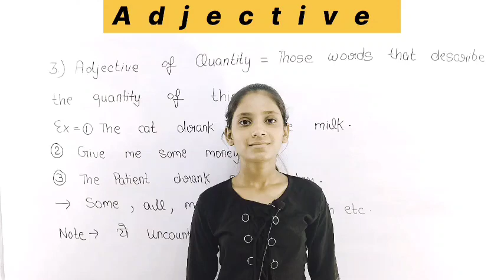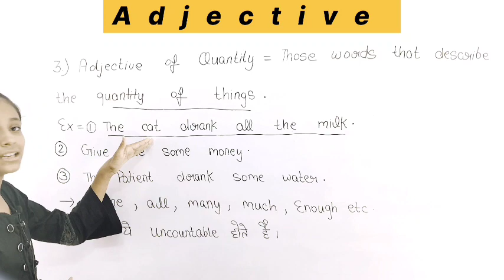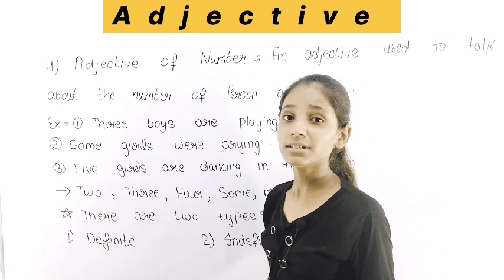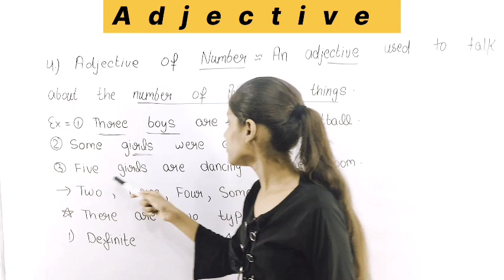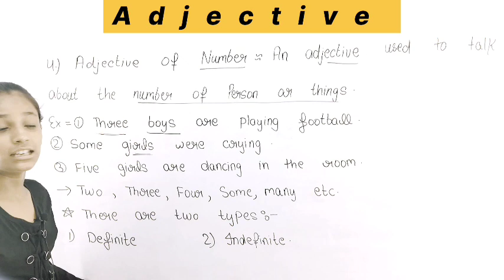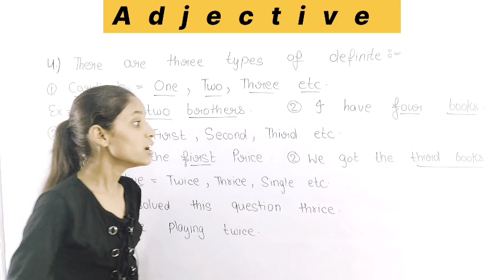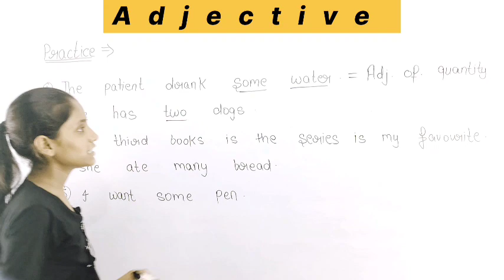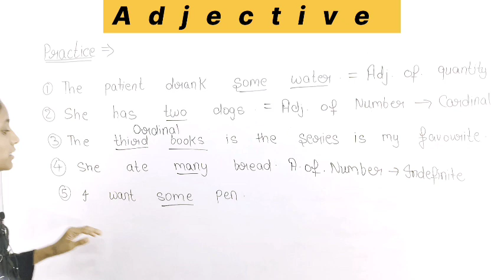Adjective of quantity and Adjective of number - types of Adjective | practice | student-india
Adjective of Number VS Adjective of quantity : Difference in English

Hello doston kaise ho aap mein Kanishka swagat Karti hun aapka aapke hi YouTube channel student -india par dosto aaj main aapko english grammar me Adjective ka ander Adjective of quantity and Adjective of number ke bare me bataungi

subject : English Grammar
Class : 4th to 10th
Topic : Adjective of quantity
             Adjective of number

👉 English Grammar Adjectives

👉 Adjective of number

👉 Definition of Adjective of quantity

👉 Definition of Adjective of number

👉 Define adjective of quantity

👉 Define Adjective of number

👉 what is Adjective of quantity with example

👉 what is Adjective of number with example

👉 Practice

👉 Adjective of quantity and Adjective of number

👉 Adjective of quantity ke example

👉 Adjective of number ke example

👉👉👉 Adjective of quantity VS Adjective of number ki definition

👉 practice of Adjective of quantity or adjective of number

👉 Adjective in English

student-india